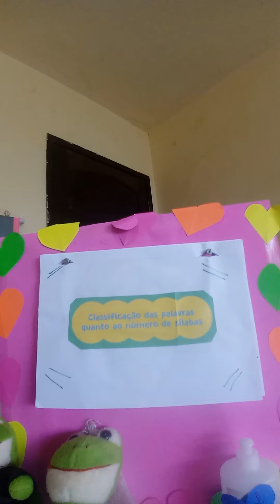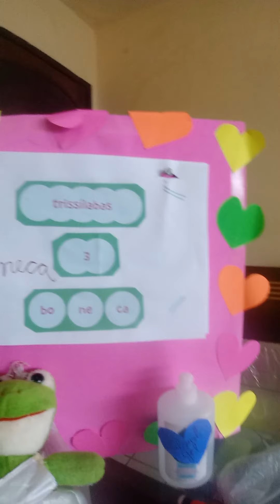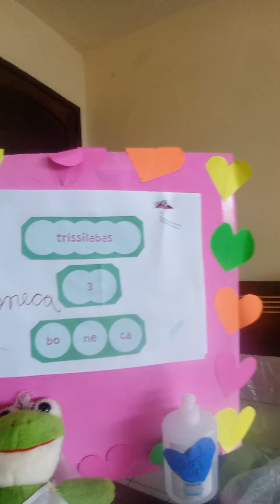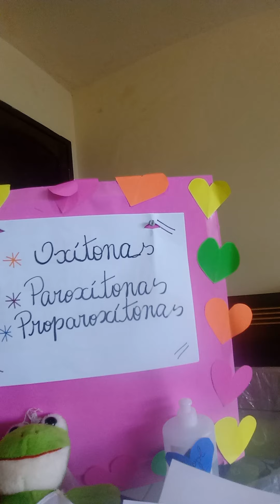12 de maio de 2020